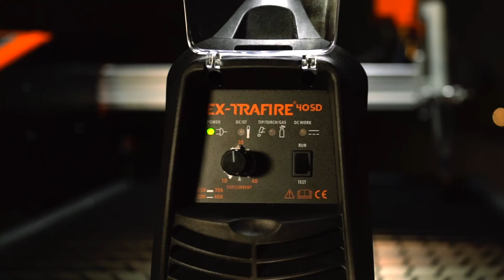EX-TRAFIRE®40SD - Lightweight and powerfull plasma cutter //from THERMACUT® //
Thermacut® created its own range of plasma power supplies called EX‑TRAFIRE®. Unique in their design, they are all powerful, versatile, easy to operate, durable and portable.The EX-TRAFIRE® brand is a professional range of plasma power supplies suitable for cutting metal sheets. The power supplies are fully applicable for use in industry, small production operations and workshops. They can also be used in art.

EX-TRAFIRE® plasma power supplies engineered by Thermacut® have a wide range of advantages we are very proud of. Power supplies and torches are designed to meet the highest quality standards and provide optimal cut quality and speed.

Products and technologies for handheld and/or mechanized cutting with plasma. Select a suitable plasma power supply that exactly meets your needs.